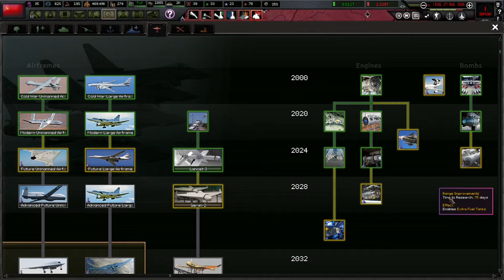A Push To The Center Of Europe! Hoi4 - The Fire Rises Mod, Russia #4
Vladimir Putin has been the sole stabilizing figure in Russia since the USSR's collapse. However, with this stabilization, we must go back in time to when we were strong. We will resurrect the USSR and unite Eastern Europe under the red banner!